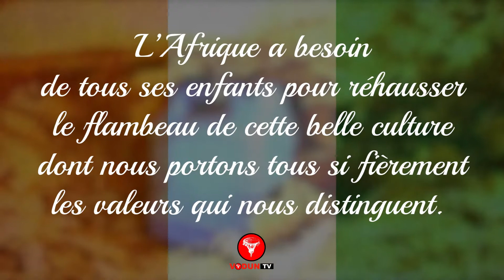[VODUN TV] # DIDIER DROGBA le traditionaliste - Les Stars africaines au service de la Tradition.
Les stars africaines de par le monde doivent s'investir beaucoup plus dans la promotion et la valorisation de la tradition africaine, en suivant l'exemple de Didier Drogba, pour accélérer l'éveil de la conscience collective des africains. Restons ensemble pour réécrire l'histoire.